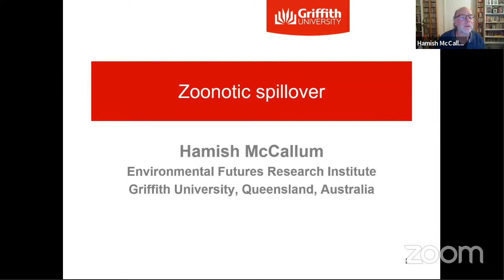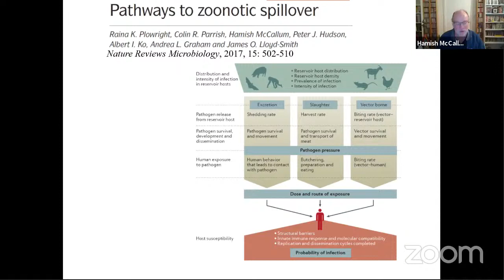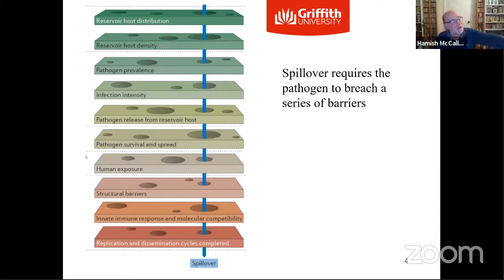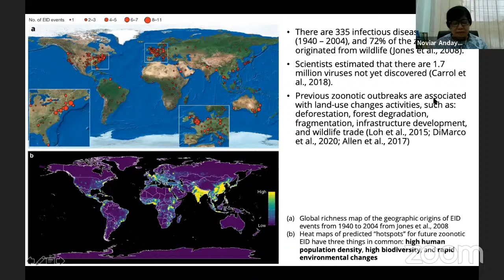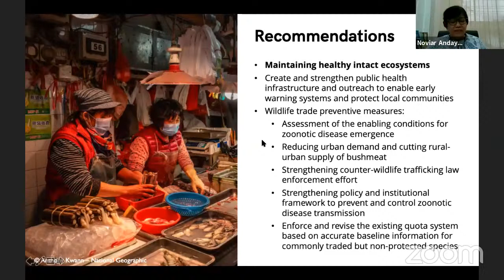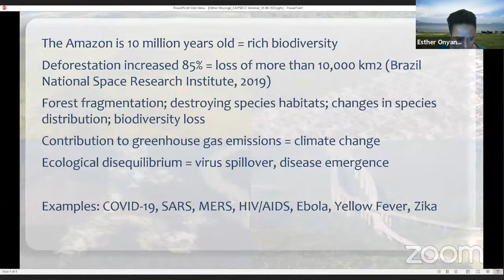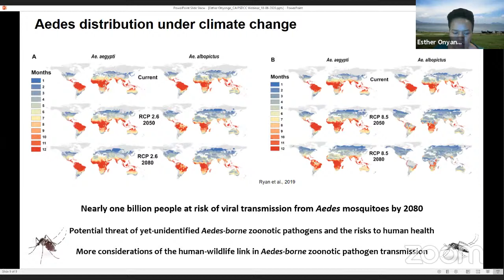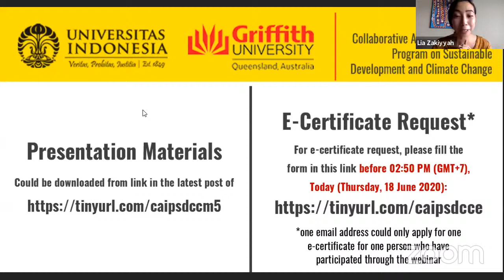CAIPSDCC Webinar 5: "Wildlife Trade, Zoonotic Disease, and Pandemic."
Webinar on "Wildlife Trade, Zoonotic Disease, and Pandemic"
Thursday, 18 June 2020 at 13.00 Jakarta time/04:00 PM Brisbane time.

How could diseases be transmitted from wild animals to humans? How do wildlife trade and wet markets increase the potential of the emergence of zoonotic diseases? How could this lead to an epidemic or a pandemic? What could we do to prevent this from happening again in the future? How does the way we are managing our landscapes affect the increase in zoonotic diseases? Let's find the answer with the experts.

Trigger Speakers:
1. Prof. Hamish McCallum, Head of Griffith Wildlife Disease Ecology Group, Griffith School of Environment, Griffith University.
2. Dr. Noviar Andayani, Country Director of Wildlife Conservation Society (WCS) Indonesia Program & Lecturer in Biology Studies, Universitas Indonesia.
3. Dr. Esther Onyango,  Research Fellow, Planetary Health Environmental Futures Research Institute, Griffith University.

Opening speech: Prof. Jatna Supriatna, Director of the Institute for Sustainable Earth and Resources (I-SER), Universitas Indonesia.
Session chair: Maggie Muurmans, Researcher at Griffith University.

This is the fifth webinar of a CAIPSDCC weekly webinar series. It is organized by the Collaborative Australia-Indonesia Programs on Sustainable Development and Climate Change (CAIPSDCC), a collaboration between Universitas Indonesia and Griffith University.